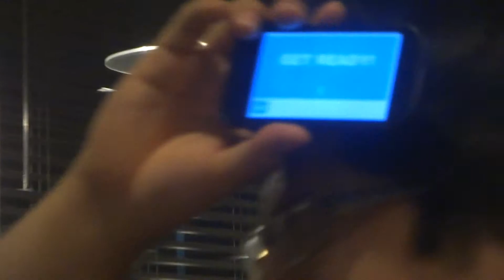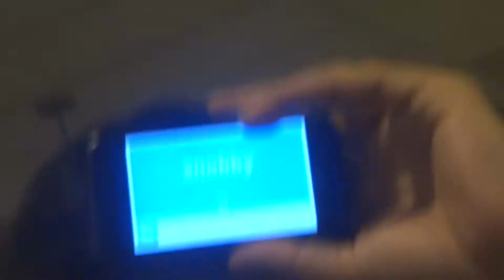Final Silly Face!!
I try and figure out what faces Ana and Kimberly are making for the last time before they do Act It Out.